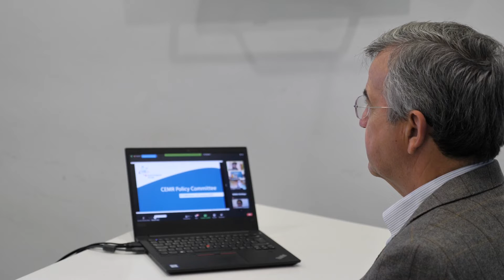El alcalde critica en el CNAL la falta de empatía del Gobierno con los ayuntamientos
El alcalde de Estepona y vicepresidente primero de la Federación Española de Municipios y Provincias, José María García Urbano, ha criticado en la Comisión Nacional de Administración Local la falta de empatía del Gobierno central hacia los problemas de los ayuntamientos